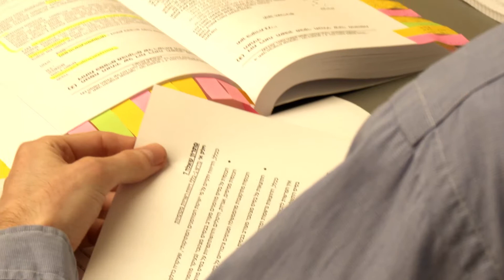חישוב נכון - בחוג לחשבונאות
הכירו סטודנטית, מרצה ובוגר מהחוג לחשבונאות באוניברסיטת תל-אביב. למידע נוסף על לימודים בחוג לחשבונאות לתואר ראשון ועל תכנית הלימודים